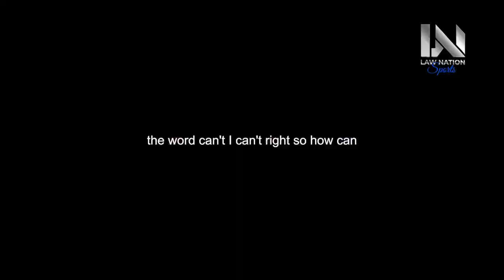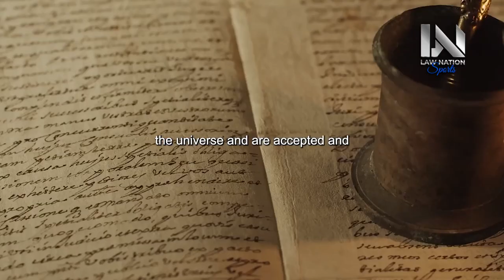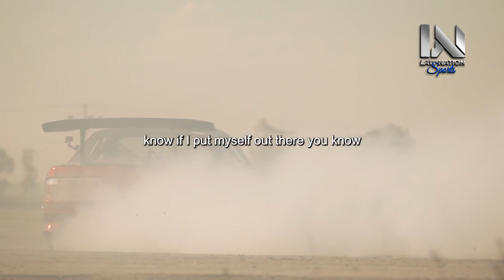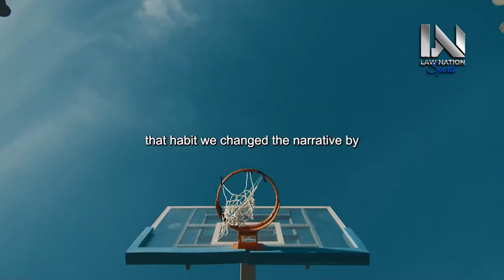DISCIPLINE YOURSELF EVERY DAY - Best Self Discipline Motivational Speech Video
Ready to elevate your life through daily discipline? Welcome to "DISCIPLINE YOURSELF EVERY DAY - Best Self Discipline Motivational Speech Video." In this empowering video, we're delving into the world of self-improvement, personal growth, and the transformative journey of cultivating unwavering self-discipline on a daily basis.

00:00:00 - The Power of Your Mind
00:01:13 - The Power of Thoughts and Words in Creating our Future
00:02:21 - Creating Your Own Life
00:03:35 - Switching from negativity to positivity
00:04:43 - Renunciation and Gratitude in Spirituality
00:05:54 - Breaking the Habit of Victimizing Yourself
00:07:00 - Breaking the Habit
00:08:07 - Accepting Responsibility for Yourself
00:09:15 - Turning Negative Situations into Opportunities for Growth

Consistency is the cornerstone of success. Join us on an inspiring journey as we present the best self discipline motivational speech that will ignite your determination, empower you to build positive habits, and guide you towards a life of continuous achievement.

Through the impactful words of the speaker, you'll discover the art of self-control, the power of focus, and the resilience required to persevere through challenges day after day. This speech serves as a reminder that discipline is the bridge between your aspirations and the reality you create through consistent effort.

We'll explore the transformative effects of daily discipline, the mindset shift necessary to embrace it as a lifestyle, and the empowerment that comes from mastering self-control. Whether you're striving for personal growth, professional success, or an elevated way of life, this speech will motivate you to discipline yourself every day and reach your fullest potential.

As you listen to "DISCIPLINE YOURSELF EVERY DAY - Best Self Discipline Motivational Speech Video," let it inspire you to take consistent action, embrace challenges, and create a life of excellence through daily discipline. Get ready to transform your life one day at a time!